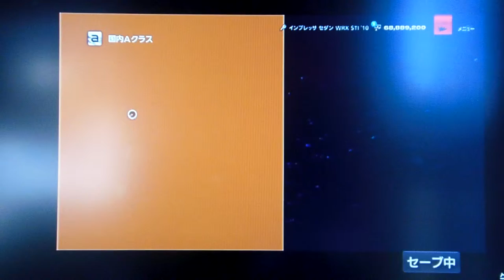GT6 GTナショナルチャンピオンシップ 5/5 フランズバッチ GPサーキット スバル インプレッサ セダン STi'10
Aクラス
GTナショナルチャンピオンシップ　5/5
フランズバッチ GPサーキット
やっとAクラスが終わった